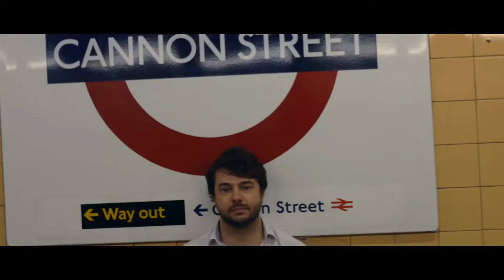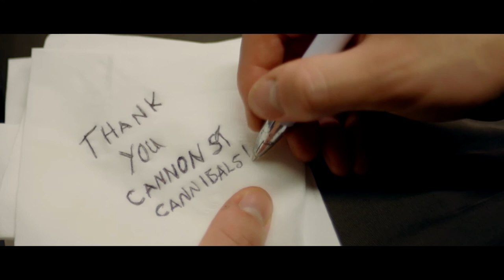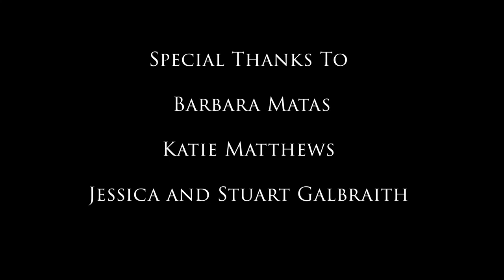The Cannon St Cannibals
A London commuter is kidnapped by cannibals on the tube.

Directed by Ned Hodson
Assistant Director Libby Cavaye